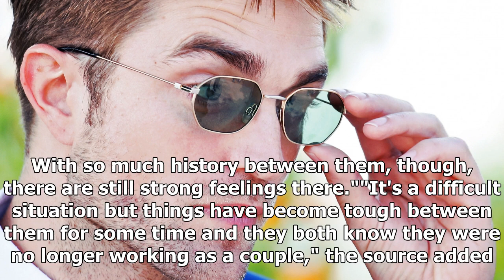[Breaking News]Is robert pattinson dating? twilight star spotted with mystery woman after fka twigs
[Breaking News]Is robert pattinson dating? twilight star spotted with mystery woman after fka twigs split
Robert Pattinson dated Twilight costar Kristen Stewart between 2009 and 2012 Chris Jackson/Getty Ima...